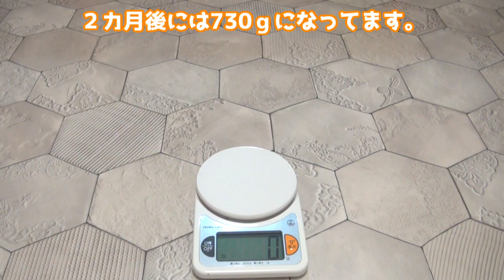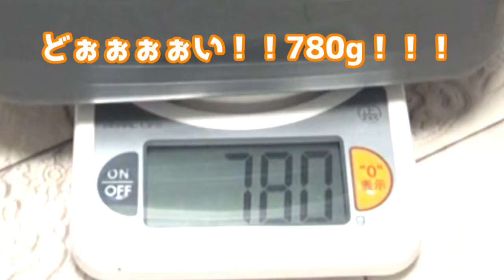もるちゃんの体重がやばい件【モルモット】 My guinea pig is gaining weight more and more.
☆月～土19:00  動画投稿してます☆
▼twitterはこちら
マンションで、モルモットのもるちゃん（１歳半）と暮らしています。
もるちゃん、ますます大きくなってます、、、ペットは飼い主に似るとはこのことよ、、、泣
まだ平均体重内なので今は問題はないのですが、このまま増えると半年後には１kg超えちゃうよ～汗

モルモットフードの量を調節して、体重管理がんばろうね。
飼い主も白米の量減らしまつ！ｗ